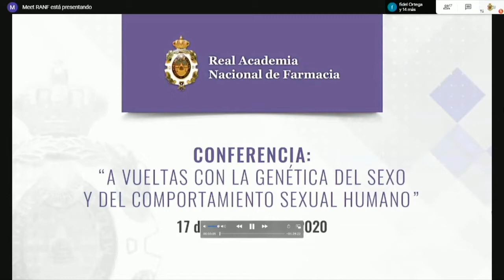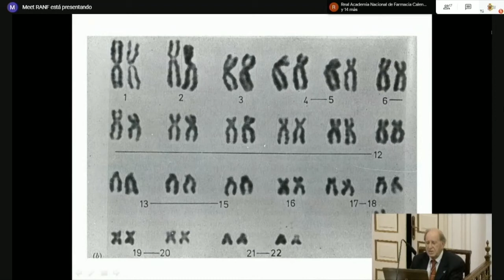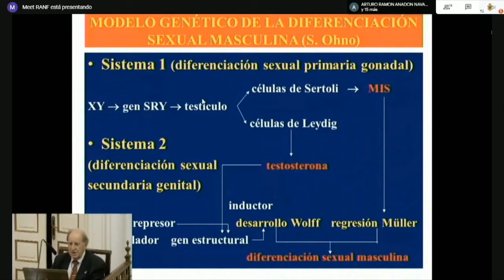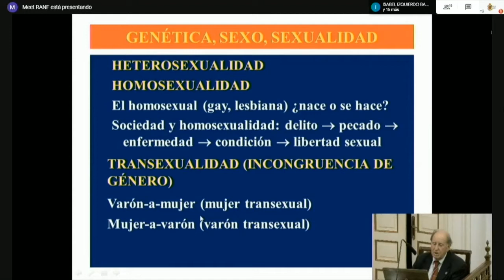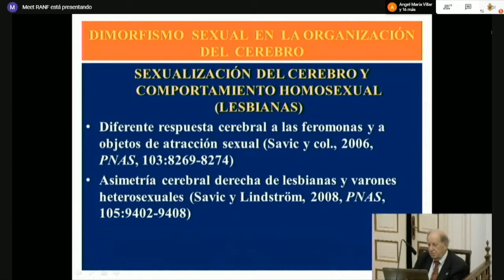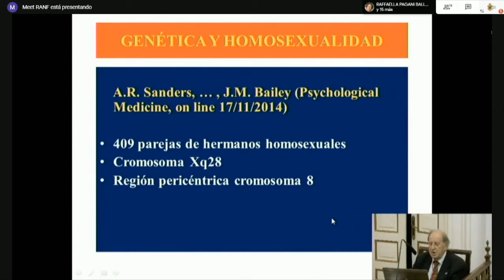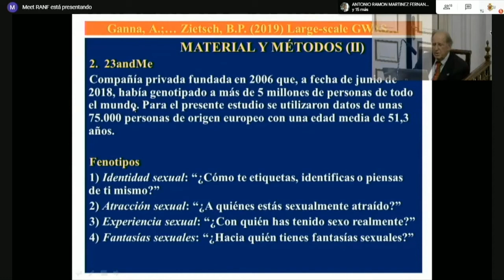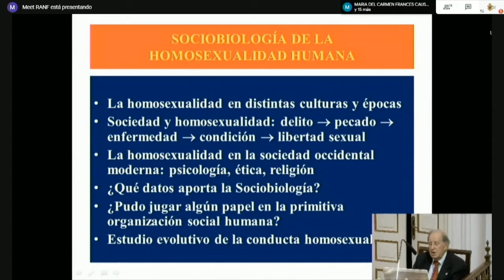A vueltas con la genética del sexo y del comportamiento sexual humano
El jueves, 8 de octubre de 2020 a las 19 horas, la Real Academia Nacional de Farmacia y la Fundación José Casares Gil, de amigos de la RANF tuvo el honor de celebrar la Sesión Pública ON LINE, en la que intervino el Excmo. Sr. D. Juan Ramón Lacadena Calero, Académico de Número de la Real Academia Nacional de Farmacia, quien pronunció su conferencia titulada: “A vueltas con la genética del sexo y del comportamiento sexual humano”